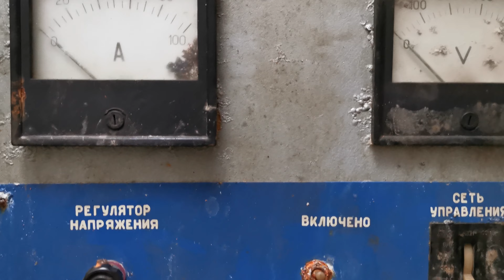riesiger 2. Etagen Bunker der Wechselgefechtsstand 16. Luftarmee GSSD Lost Place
Bunker mit 2 Etagen Typ Monolith, A 10.8
der Wechselgefechtsstand gehörte zur 16. Luftarmee der GSSD und ist fast komplett leer da er grade in der Zeit verlassen wurde wo er Saniert wurde